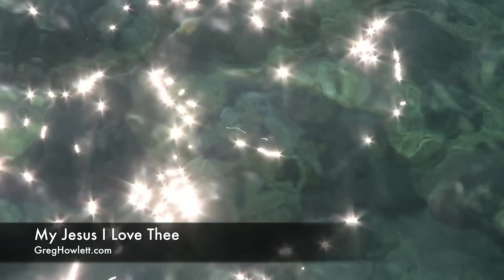One hour of piano hymns (Best of Greg Howlett)